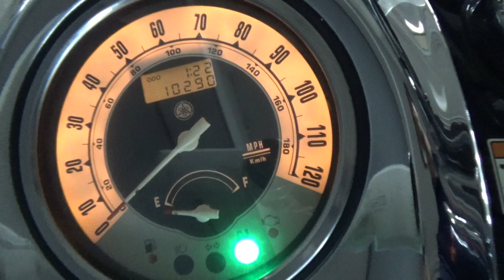2100008329566 XV1600A Road Star